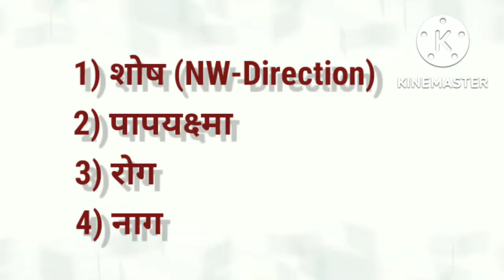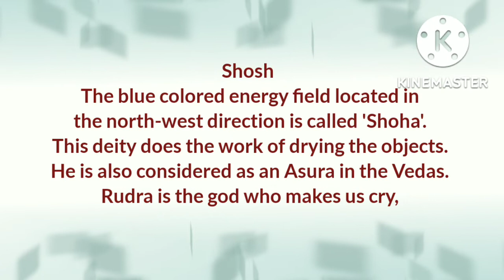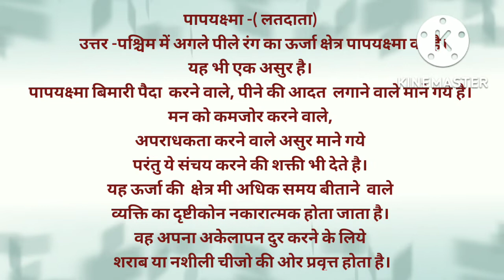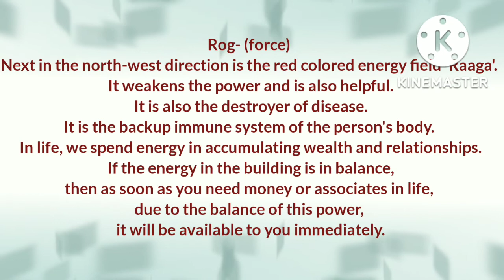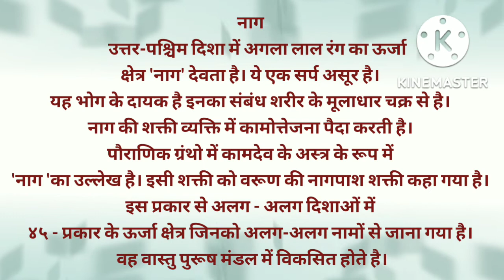#45-Devta's Energy Field In Vastu Science#Vastu Div's#Vastu Shastra Devta's# 45 devta field#45 devta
Shosh-
The blue colored energy field located in the north-west direction is called 'Sesha'. This deity does the work of drying the objects. He is also considered as an Asura in the Vedas. Rudra is the god who makes us cry, whether water flows through the eyes or through rivers, he is the god of Rudra. The rest are his assistants. Water dries up.

Papayakshma - (addictor)
The next yellow colored energy field in the north-west is that of Papayakshma. It is also an asura. Papayakshma is considered to be a disease-causing, drinking habit. Those who weaken the mind, commit crimes are considered as asuras. But it also gives the power to accumulate. The vision of a person who spends more time in this energy field becomes negative. He tends to alcohol or drugs to overcome his loneliness.

roga- (force) Next in the north-west direction is the red colored energy field 'Roga'. It weakens the power and is also helpful. It is also the destroyer of disease. It is the backup immune system of the person's body. In life, we spend energy in accumulating wealth and relationships. If the energy in the building is in balance, then as soon as you need money or associates in life, due to the balance of this power, it will be available

snake - Next in the north-west direction is the red colored energy field 'Nag' deity. This is a snake asura. It is the provider of parts, it is related to the Muladhara chakra of the body. The power of the snake creates sexual arousal in a person. In the mythological texts, there is a mention of 'Nag' as the weapon of Kamadeva. This power has been called the Nagpasha power of Varuna. In this way, there are 45 types of energy fields in different directions, which are known by different names. He develops in the Vastu Purush Mandal.